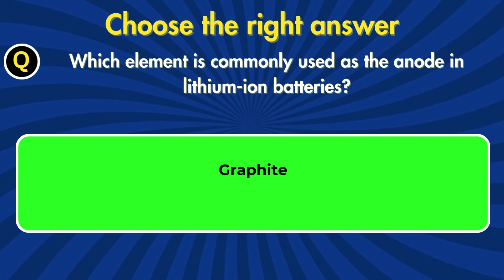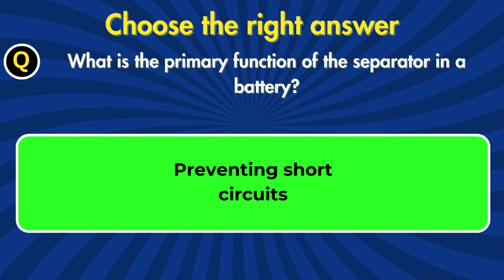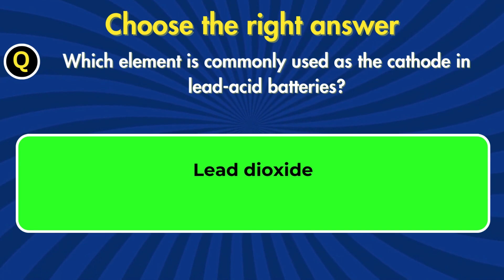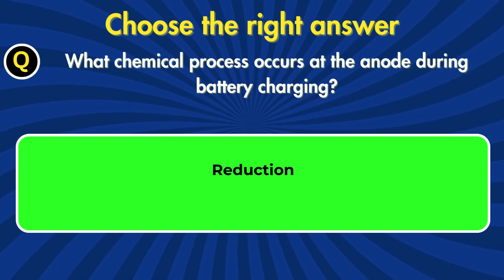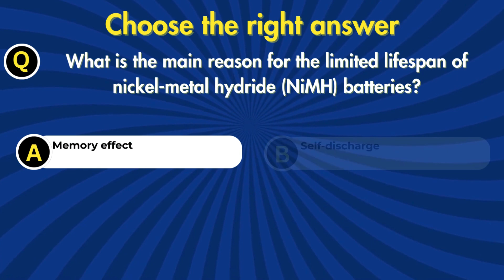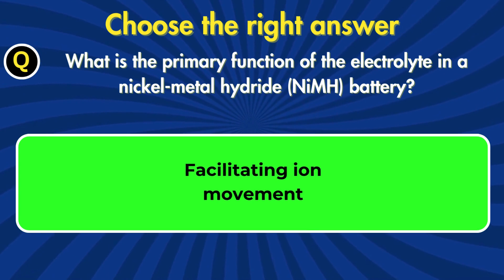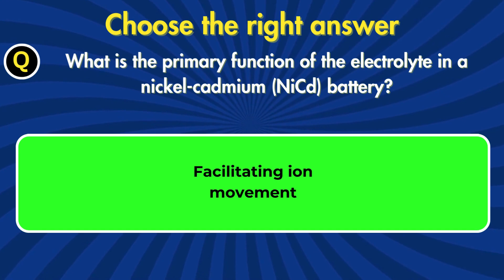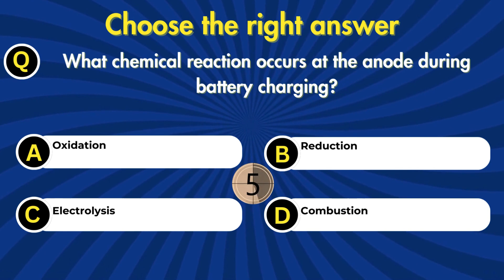MCQ on Electrolysis & Storage of Batteries